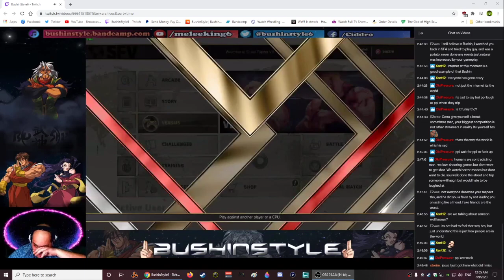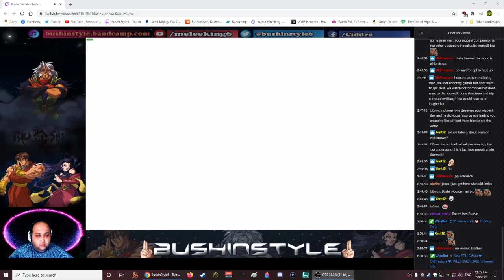First time in 6 years of streaming, I got emotional and cried...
Despite all odds stacked against me through this depression and loneliness that I hid away from the public... It all came pouring out for the ones who stuck by me through it all. Who saw the good in me.. 😢❤️